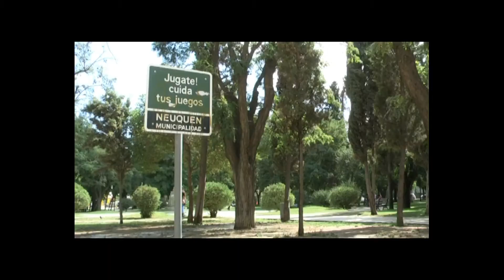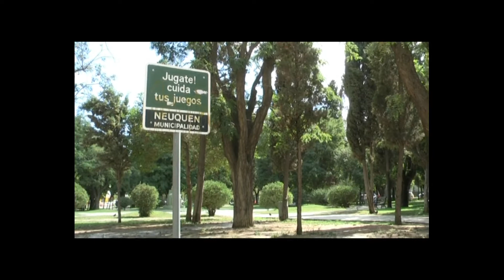Las veredas de la plaza Roca se harán de pavimento flexible